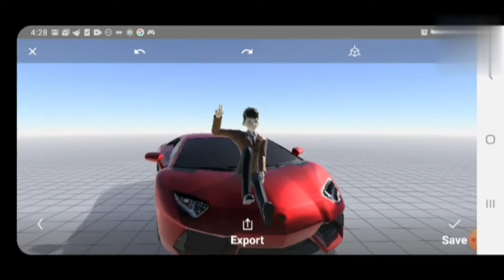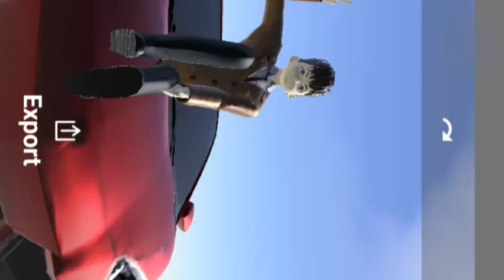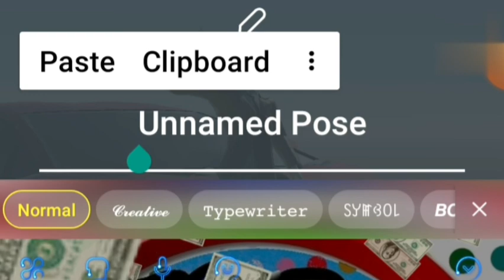Pose Maker Ep1 S1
The pose I'm am making is call"Flexing"...